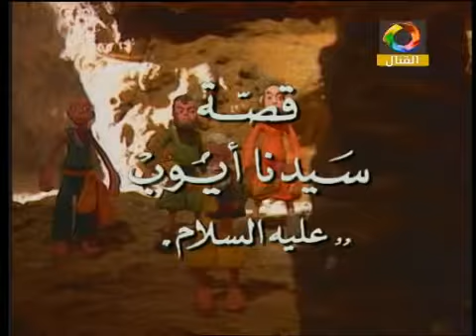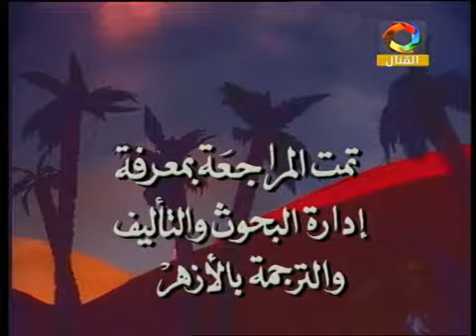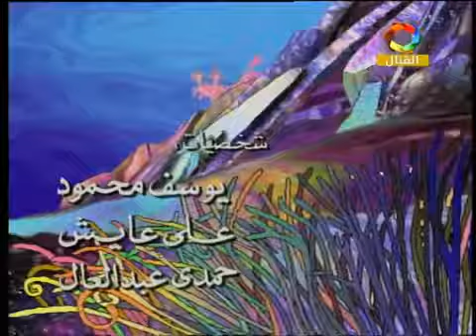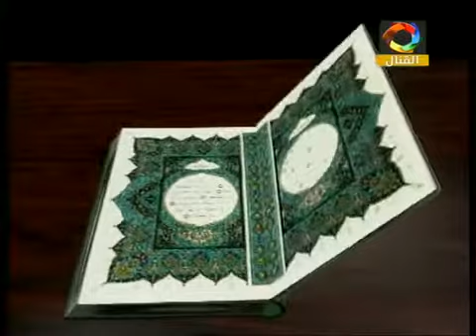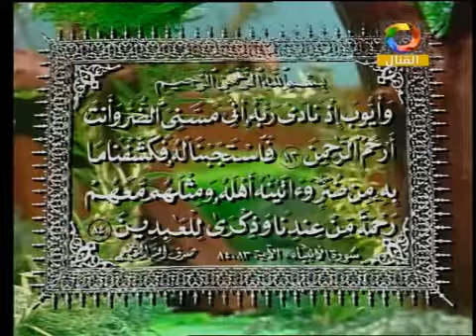قصة سيدنا ايوب عليه السلام..